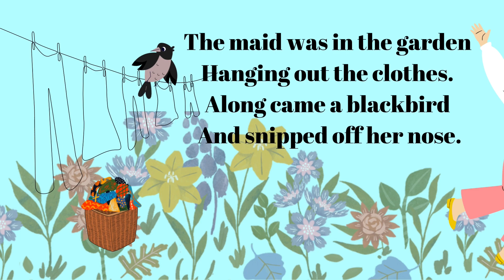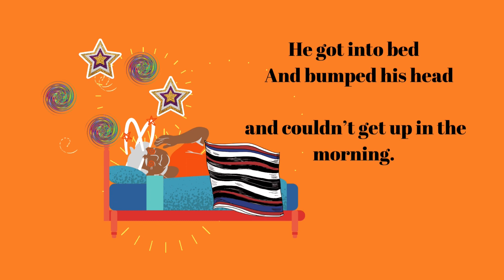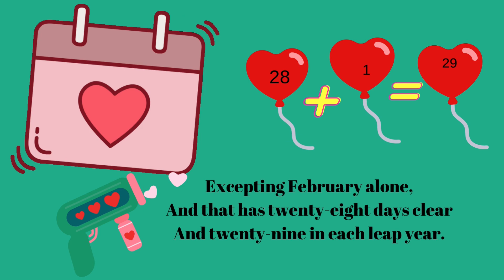Nursery Rhyme Collection| Rhymes for KIDS| pt. 3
Soothing nursery rhymes from Mother Goose for little ones. Kids will love the animated illustration of Mary, Mary, Quite Contrary, Sing a Song of Sixpence, Leap Year Poem, and It’s Raining It’s Pouring. Watch along with the other two parts of the nursery rhyme collection.

Music: Playing in Colour by Nellhertz on Pixabay.com